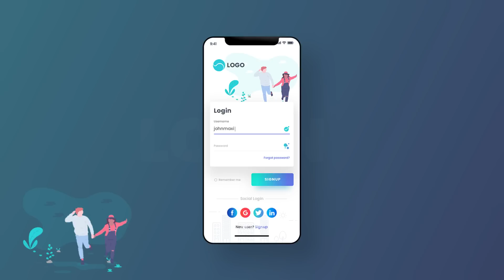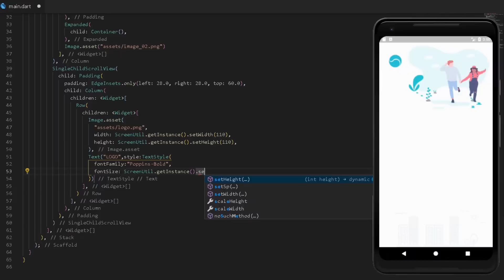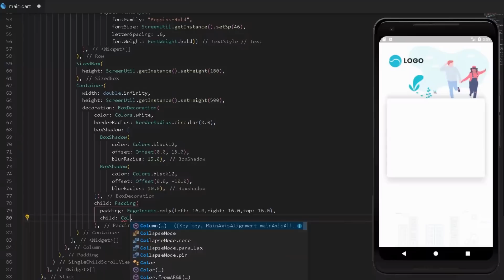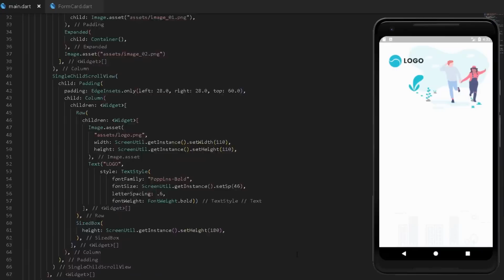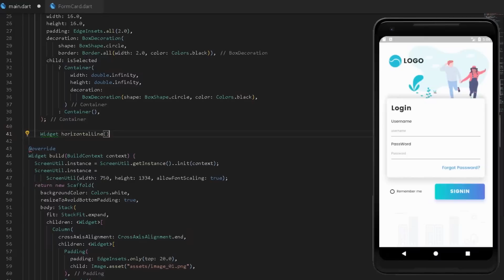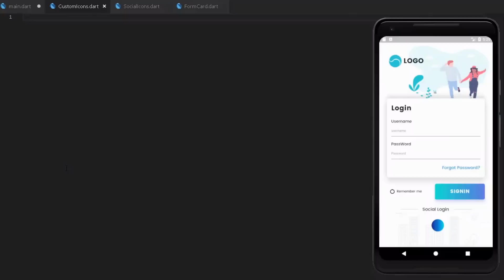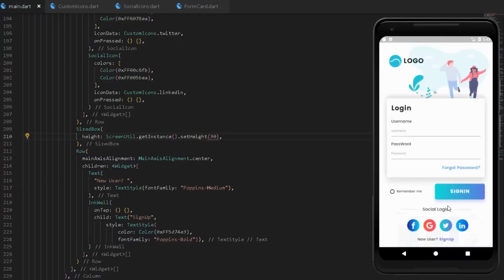Flutter Login Page UI - Speed Code